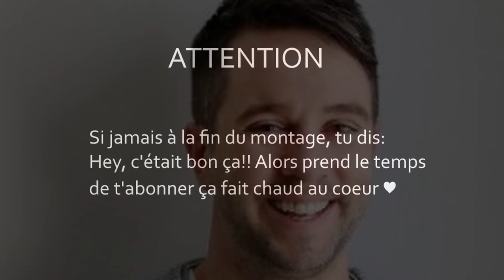Voila Alexandre Barette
Alexandre Barette qui est annimateur de Taxi Payant et d'Atomes Crochus, humoriste, comédien, et bien aujourd'hui il empêche un homme de sauter d'un immeuble! 😅 En espérant que mon montage vous donne un semi-croquant ;)

Voila!

✔️ Donne un like à la vidéo 👍
✔️ Laisse moi savoir en commentaire qui tu aimerais voir dans la prochaine vidéo 🎬
✔️ Prend un Taxi Payant et paye avec une carte cadeau du Tim 🍩
N'hésitez pas à me faire des demandes spéciales si jamais vous avez envie de voir quelqu'un en particulier, pas nécessairement des humoristes, je suis ouvert aux suggestions !